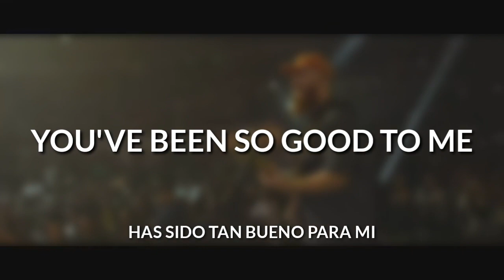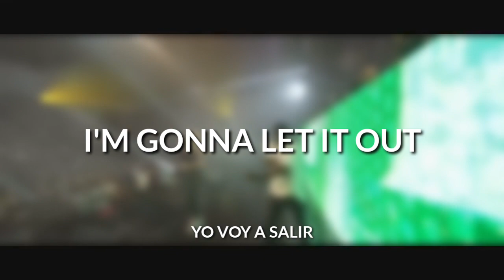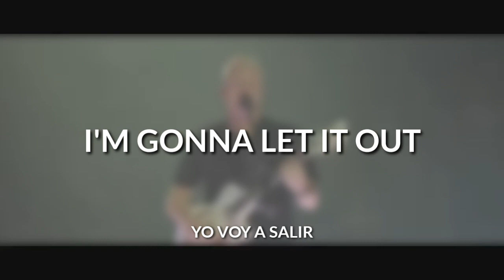Planetshakers - Living Louder (con letra traducida al español)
Planetshakers - Living Louder (Live)
Glory Pt. 2

Lyrics:

Verse 1

You've been so good
You've been so good to me
So how could I stand here quietly

Pre Chorus

My praise is going up up
It's going up
For You I'm living louder
I'm turning up
I'm never gonna stop no

Chorus

I won't be silent or quiet
I'm gonna let it out
For You I'm giving

Verse 2

Your praise will be
The anthem of my life
In everything Jesus lifted high

Bridge

We lift Him higher
And make it louder
Our praise is going up
For He is greater
There's no one better
We're lifting Jesus up